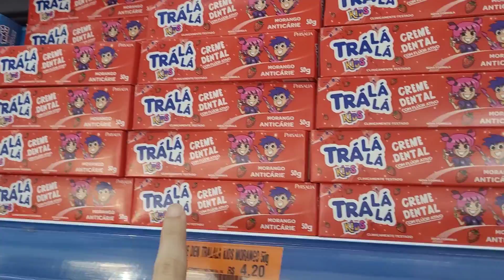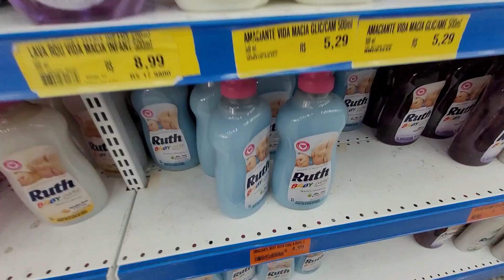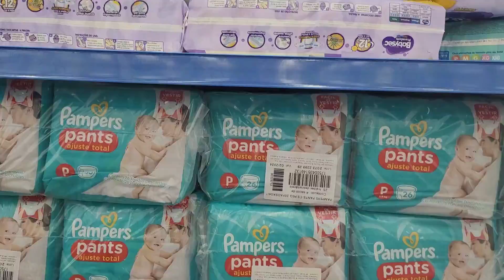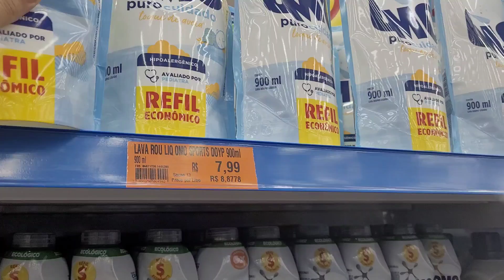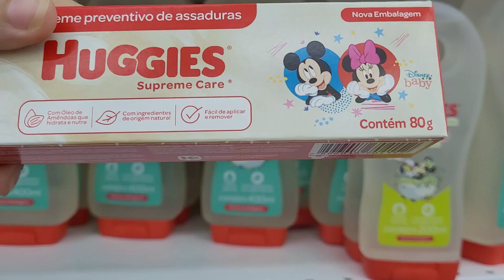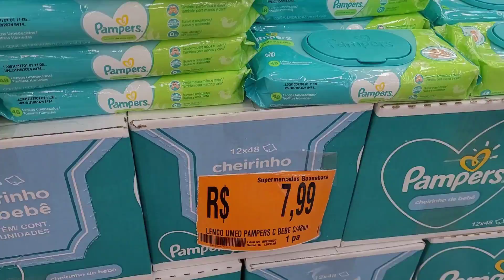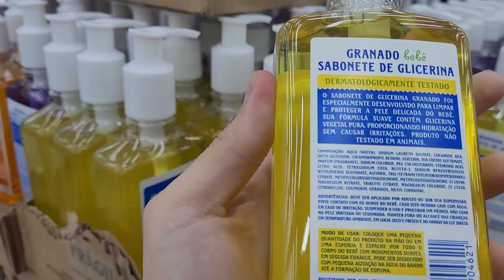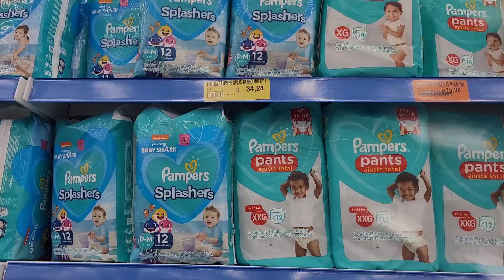PROMOÇÃO DE FRALDAS NO GUANABARA - VALE A PENA? ESTAVA CHEIO? *guanababy*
❤Venha conhecer o Canal da Fernanda Louzada 🥰

Sua presença é muito especial para mim. Não esqueça de se inscrever para fazer parte da nossa família 🥰